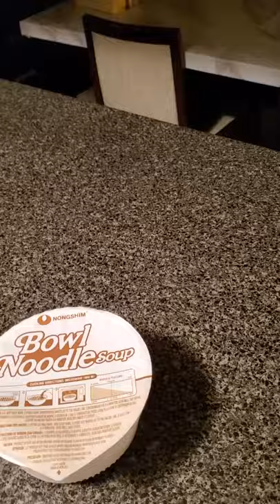TikTok Instant Ramen Hack WITH A TWIST